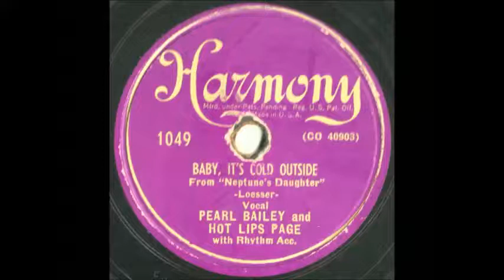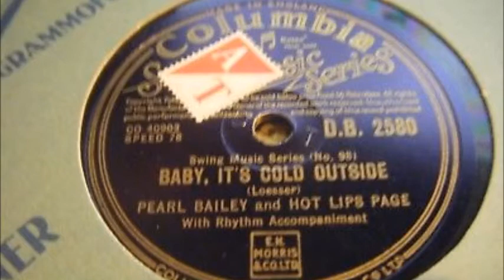Pearl Bailey & Hot Lips Page - Baby It's Cold Outside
There was a lot of controversy last year when this song was pulled from the radio for being too risque. I believe it is a harmless recording, and here is another version I found with Pearl Bailey (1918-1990) and Hot Lips Page (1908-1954) doing the honors on December 4, 1947.